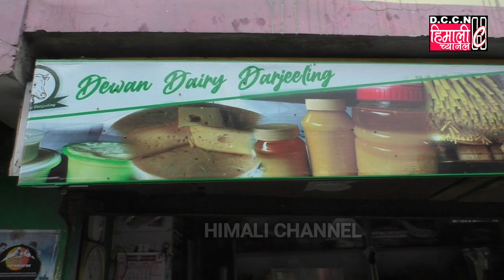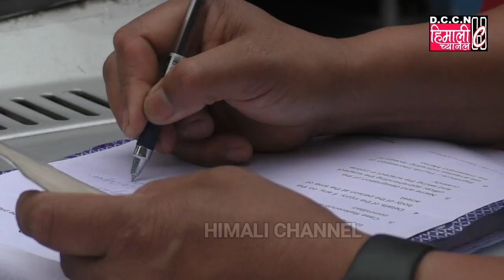Darjeeling NEWS@A Report : Covid 19, Partial Lockdown Day 3rd, Darjeeling Bazar